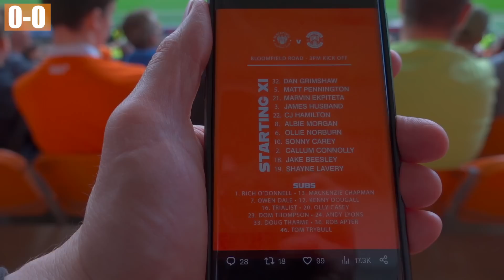Blackpool 3-0 Hibs | Encouraging signs in this the FINAL Pre-season Friendly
In this the final pre-season friendly at home Blackpool took on a team from Hibernian FC and honestly we actually looked like a team that were back to knowing what they were doing, they looked organised and clinical and it felt good seeing Neil Critchley on the touchline writing in his little notebook again. I get the feeling this is going to be a great season 🙏🏻